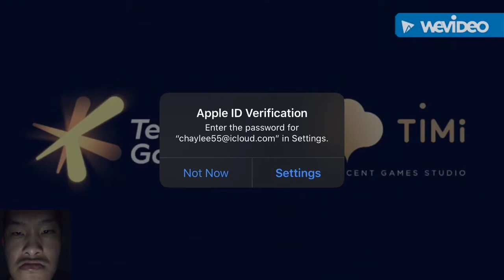CALL OF DUTY MOBILE!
Hey Guys In Today’s Video I’m Going To Play Call Of Duty Mobile For My IPhone.

(😎***Follow Me***😎)